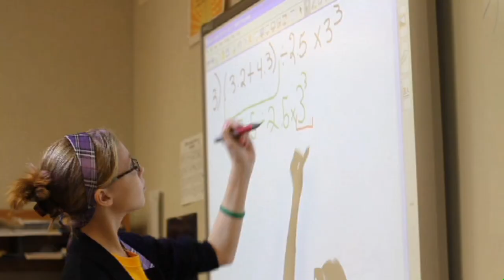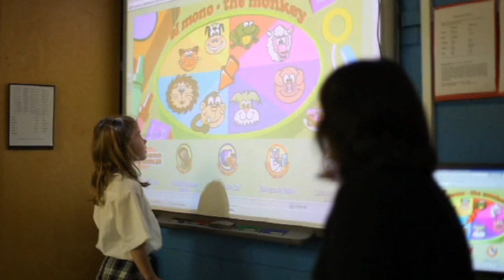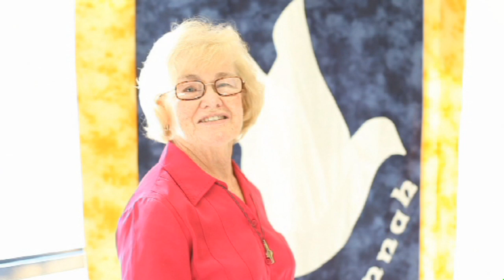St. Peter the Apostle Catholic School, Savannah, Georgia